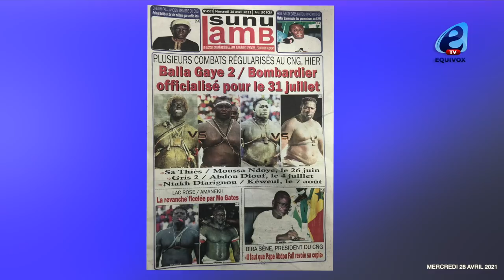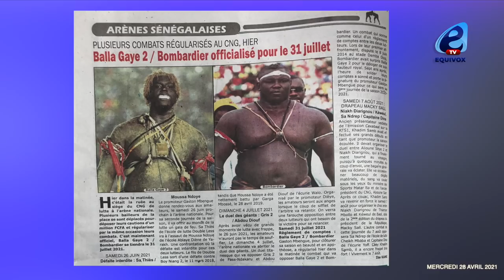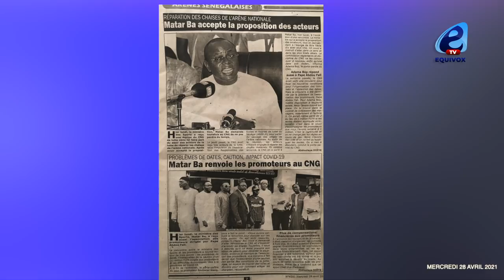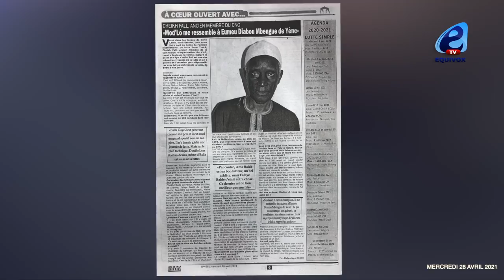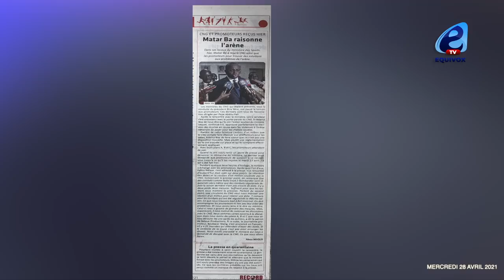Lac Rose vs Amanekh la revanche ficelée par Mo Gates